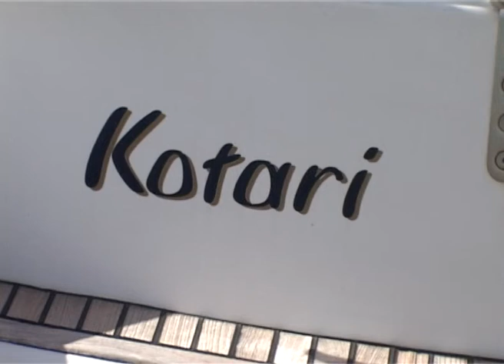Campers to Fort Blockhouse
Sailing out from Camper & Nicholson Marina, past Rat Island and out into the Solent.